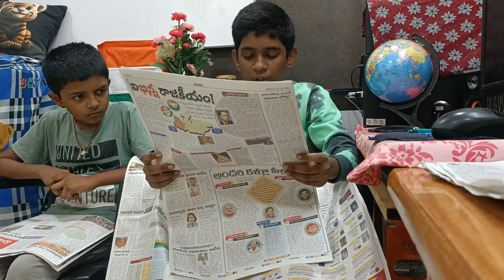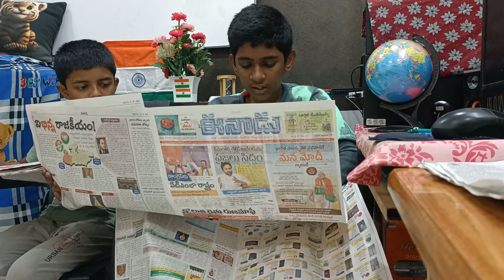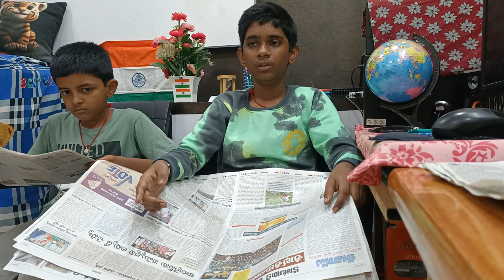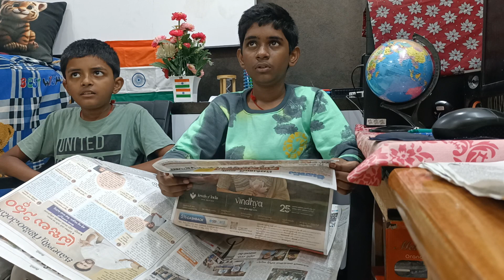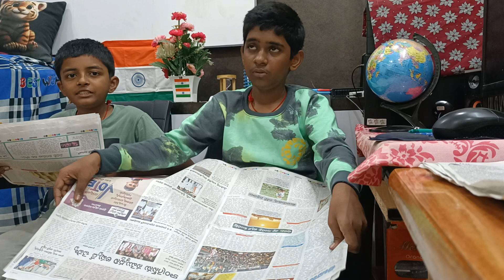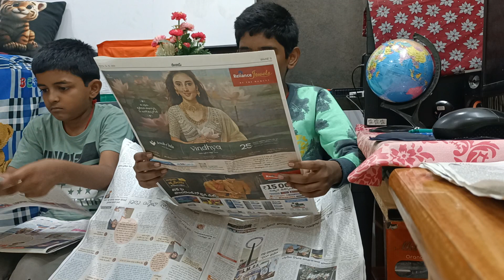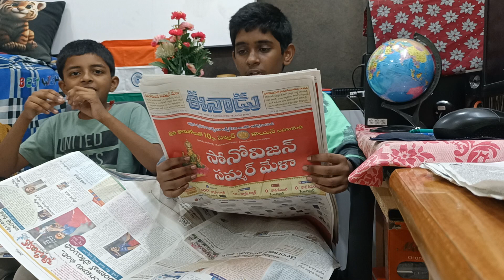10.05.2024 morningnews ముంచేస్తున్న నకిలీ విత్తనాలుపుడమితల్లి గుండెపై కర్బన కుంపట్లుఅక్షయ తృతీయ.